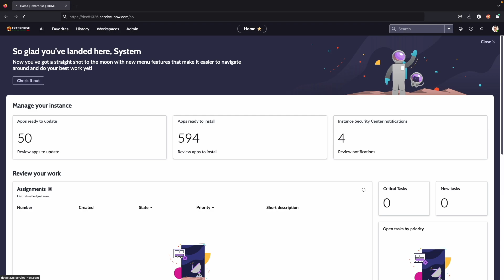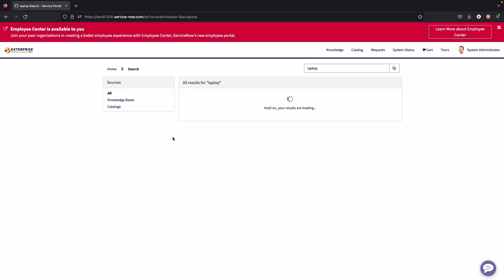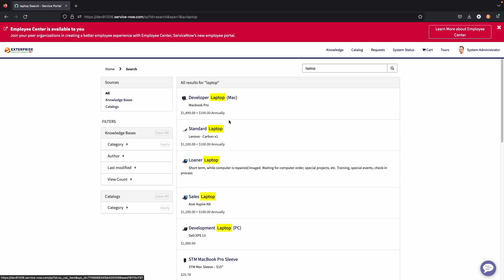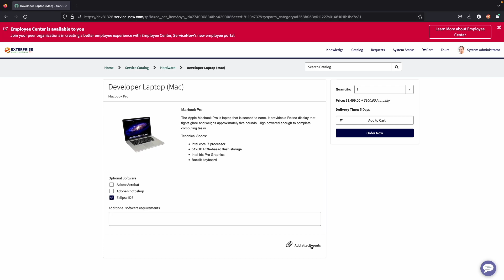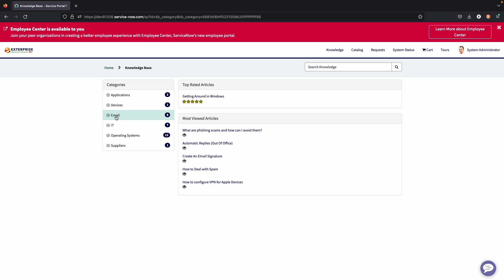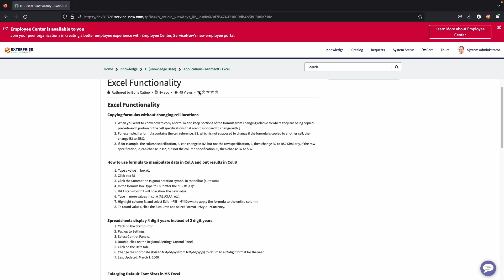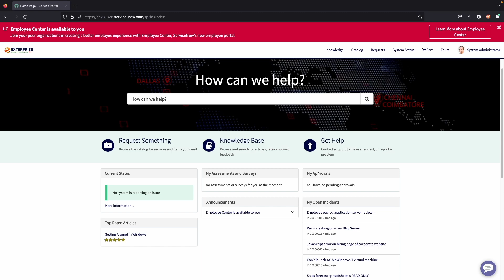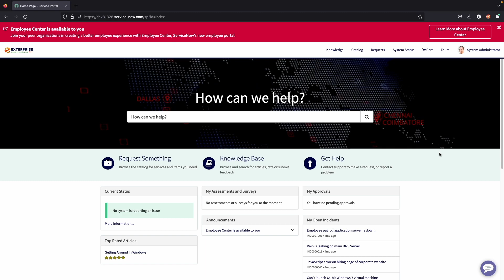ServiceNow Service Portal - Overview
This video covers a high level overview/demo on the Service Portal in ServiceNow.